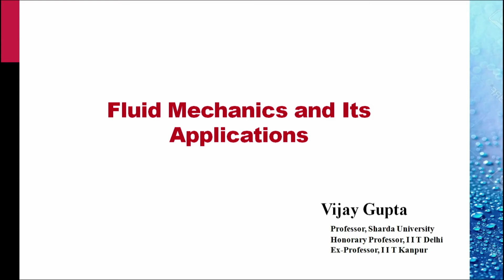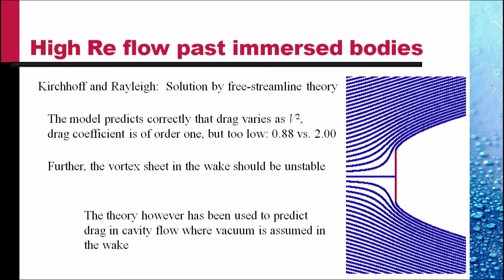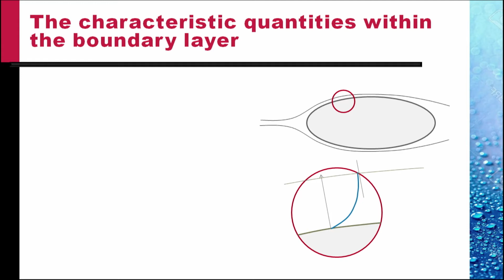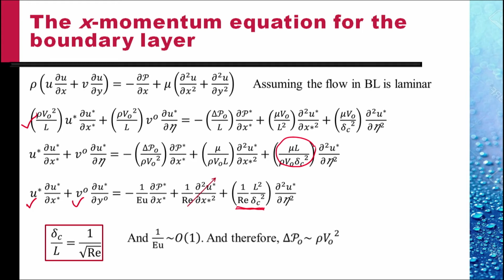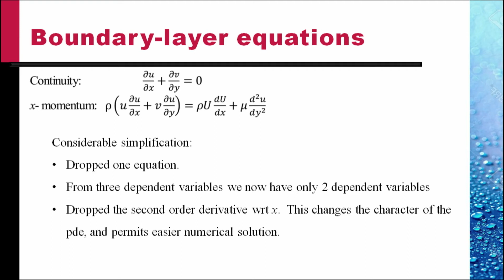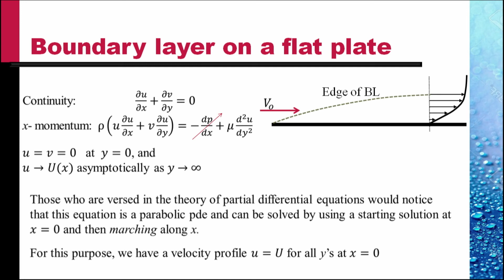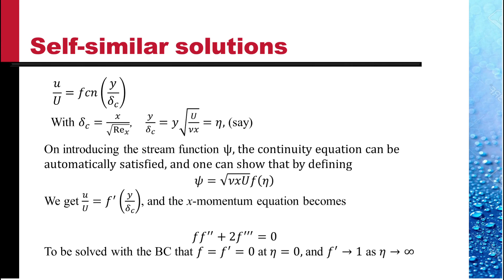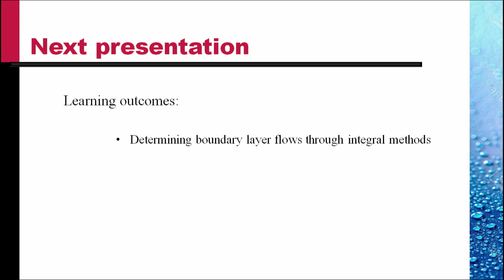28. Boundary Layer Flows